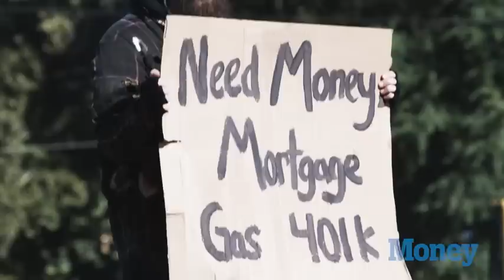When A Community College Degree Is Better Than A Bachelor's | Money | TIME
A four-year degree is usually better. But not always. com/money/4131510/community-college-job-prospects/?iid=sr-link4